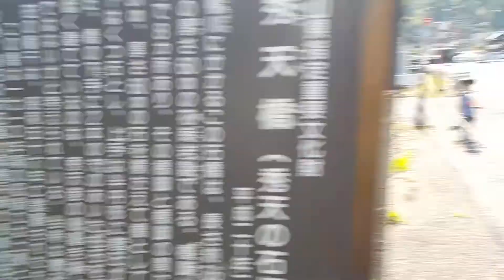岡山県玉野市【二級河川・鴨川】秀天橋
岡山県玉野市
二級河川・鴨川
秀天橋
岡山県指定
重要文化財
平成２９年６月１８日（日）二級河川・鴨川・秀天橋（岡山県玉野市用吉）